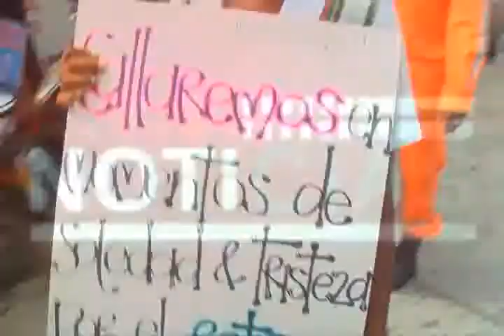RTV NOTICIAS DEL CHOCÓ, EMISIÓN 11 DE JUNIO DE 2015